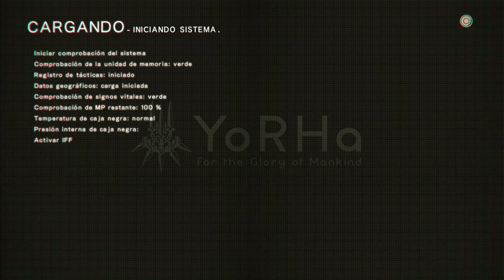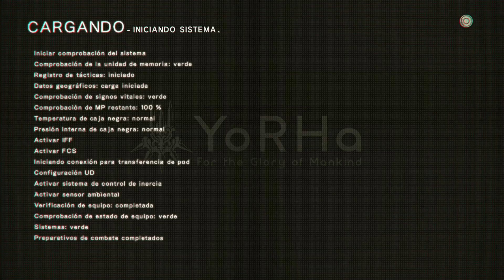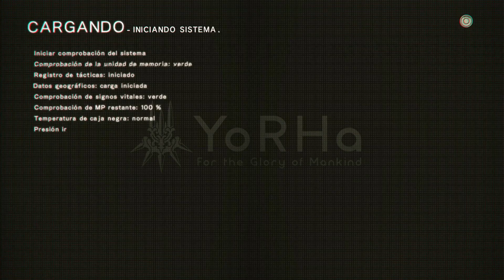Nier Automata La maquina que queria ser bella Nintendo Switch PT3